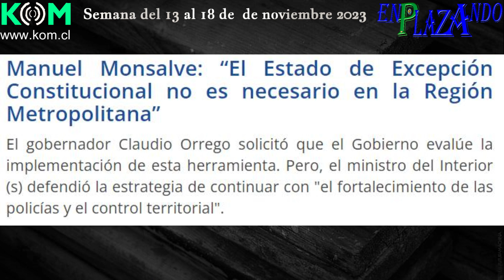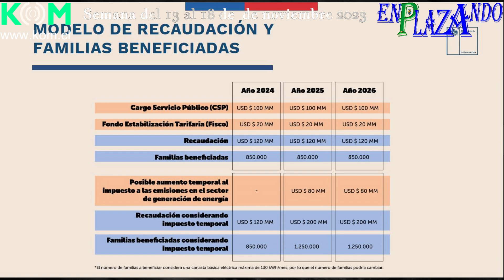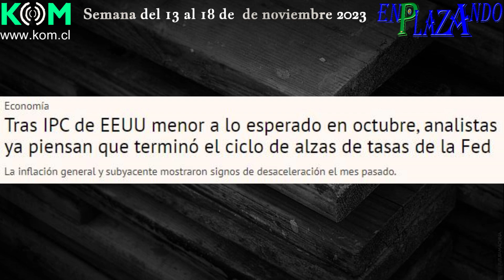las Claves de la Semana (13 al 18 de Noviembre de 2023)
Canal de información y educación politica y social.